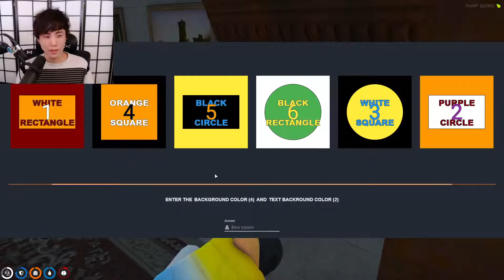sykkuno's ONE SHOT HACK on LOWER VAULT